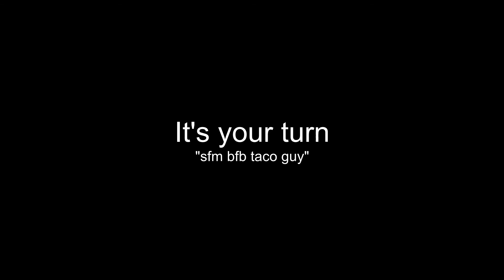[YTP Tennis: Just Shapes and Legos] "Round One - Pancake FlilF ft. the birds"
Oh hey, So I was notice someone is gonna do YTP Tennis with me!
yeah, 10 rounds. actually, this is a Series 2 of YTP Tennis!
1/10 against ScoutTaco as a Team Fortress and BFB combination character, that's really odd!
also, I might gonna upload other videos soon or depends.
"Time for making some pancakes! in the meantime, they go to the colorful island for the adventure! Meeting a Lego person will be in the next part!"

The Backyardigans
Toy Story 2
Henry Stickman Fail screen

[Source Files]

[Social Media]